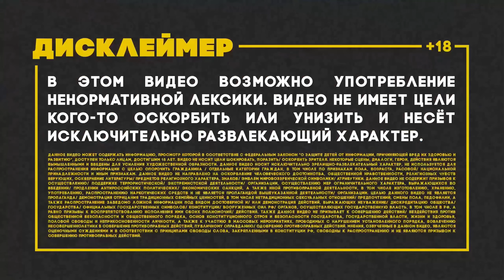АКТЁР БЕЗ ОСКАРА (БАНДА ЗЕЛИМХАНА)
RomanVIPER
текст: ДАРЬЯ СИНИЦА